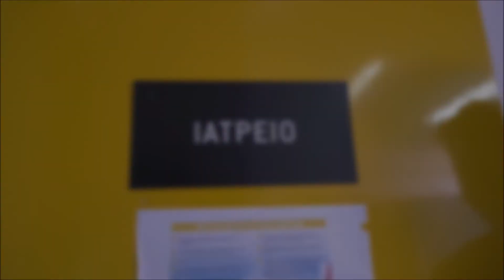🏁 Αρνητικά τα τεστ ανίχνευσης για COVID-19: έναρξη προετοιμασίας!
Οι αθλητές, οι προπονητές και το staff της ΚΑΕ Λαύριο υποβλήθηκαν σήμερα, Δευτέρα 24/08, σε μοριακά τεστ ανίχνευσης για COVID-19, στο κλειστό γυμναστήριο Λαυρίου, υπό την εποπτεία του επικεφαλής του Ιατρικού επιτελείου της ομάδας Dr Ζακ Μελάγιες.

Τα τεστ ανίχνευσης κορωνοϊού ήταν όλα αρνητικά και ως εκ τούτου ξεκινάει η προετοιμασία της ομάδας για τη σεζόν 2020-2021!

🙏 Ευχαριστούμε θερμά το εξειδικευμένο ιατρικό και νοσηλευτικό προσωπικό της 🚑Κεντρικής Κλινικής Αθηνών για τη διασφάλιση άριστων συνθηκών διεξαγωγής των τεστ για COVID - 19. Ευχόμαστε καλή δύναμη στο δύσκολο -και σπουδαίο- έργο που επιτελούν!